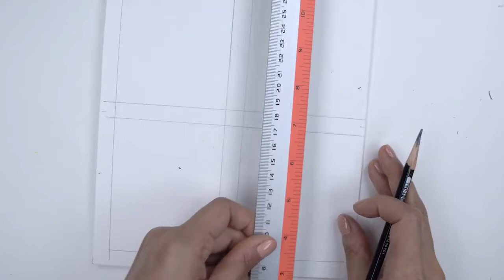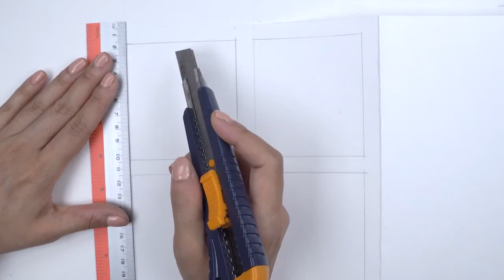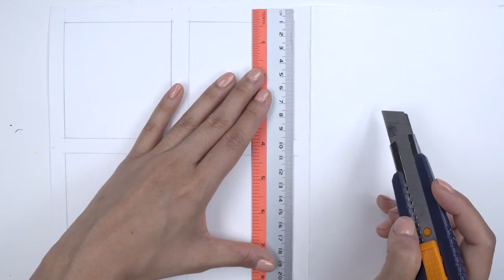스토리텔링 미술교육 - 명화 2-2